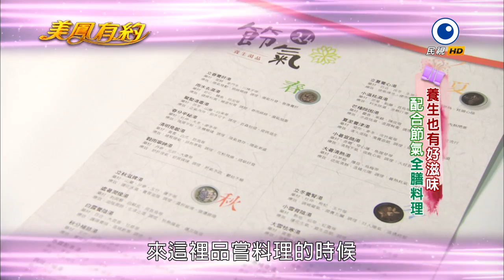【美鳳有約】美鳳趴趴GO 養生也有好滋味 配合節氣全膳料理